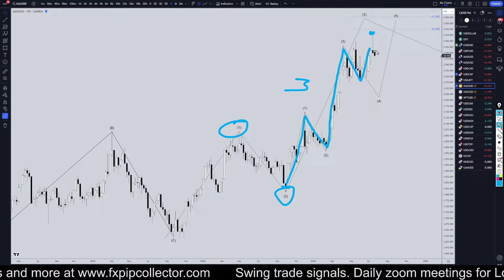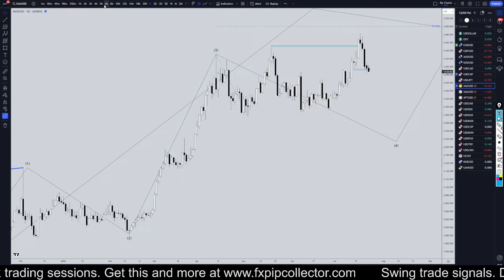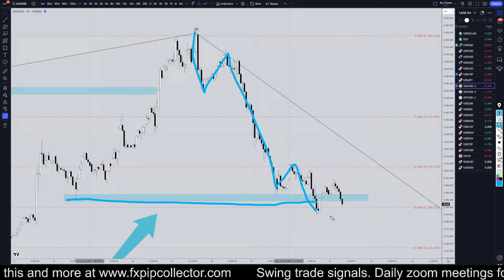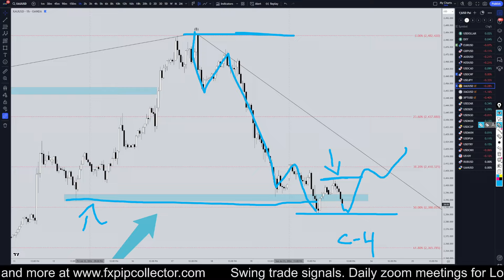Latest XAUUSD (GOLD) Forecast and Technical Analysis for July 23, 2024